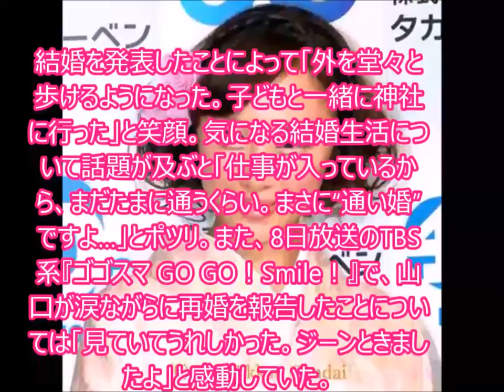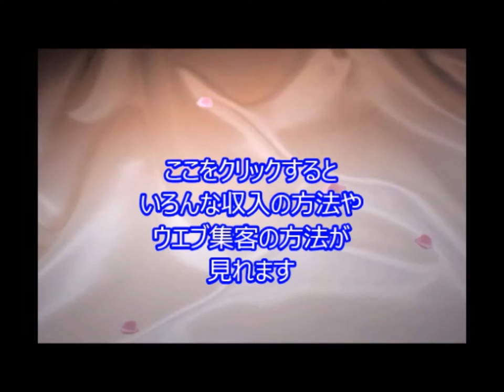爆笑問題の田中裕二爆問、山口もえ涙の生報告に感動「ジーンときた」 TC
引用元
爆問田中、山口もえ涙の生報告に感動「ジーンときた」

今月4日にタレントの山口もえ（38）と結婚した、お笑いコンビ・爆笑問題の田中裕二（50）が9日、都内で行われた『TITAN LIVE 20YEARS anniversary』開催発表会見に出席。新婚生活について「仕事が忙しいから、たまに通うくらい…」と明かした。

関連動画
爆笑問題・田中裕二　山口もえとの交際期間は2年半　太田光も乱入で毒舌連発　結婚記者会見1

10月4日放送のテレビ番組「サンデージャポン」（TBS系）でタレントの山口もえさ­んと結婚したことを発表したお笑いコンビ「爆笑問題」の田中裕二さんが同日、東京都内­で行われた会見に登場した。プロポーズは14年夏にもえさんの家で世間話の中で指輪と­ともに行ったといい、田中さんは「山口さんは指輪をもらって「うれしい、と言って泣い­ていました」と明かした。

田中裕二、山口もえと結婚！「以前からファンだった」プロポーズエピソードも明かす！結婚記者会見2

山口もえ,爆笑問題田中裕二の爆勝予想,情熱大陸爆笑問題田中裕二,爆笑問題田中裕二と山口もえ,情熱大陸爆笑問題田中裕二2,田中裕二300日問題,田中裕二の妻,田中裕二の野球部,徹子の部屋田中裕二,田中裕二の元妻,
JbCtoLGpiCAPJ85VcmmumQ,UCJbCtoLGpiCAPJ85VcmmumQ